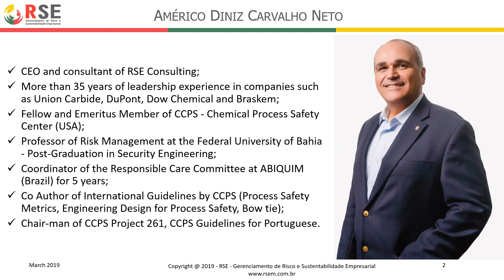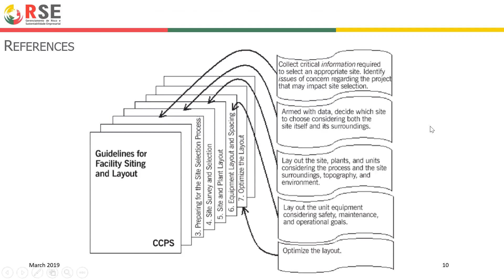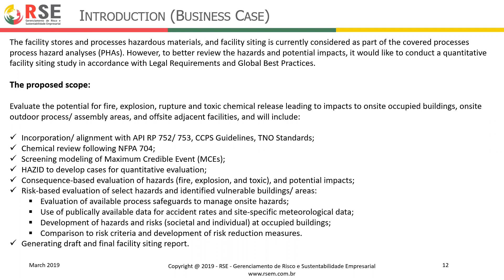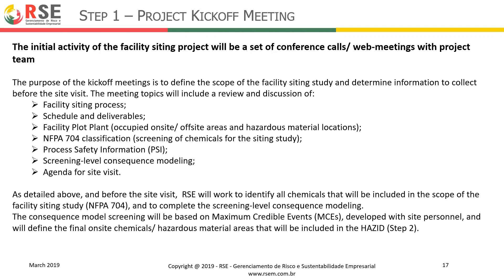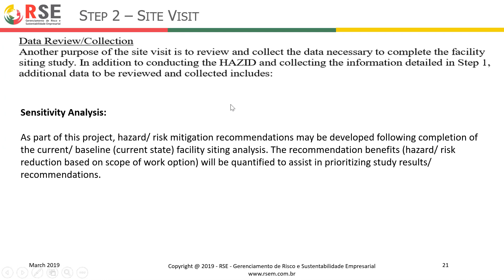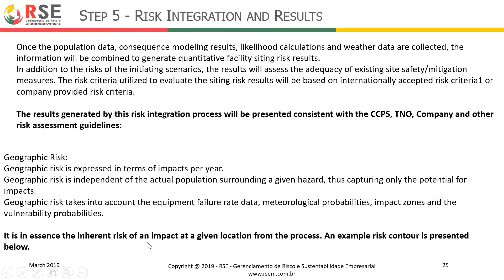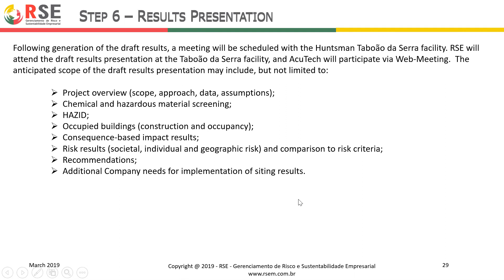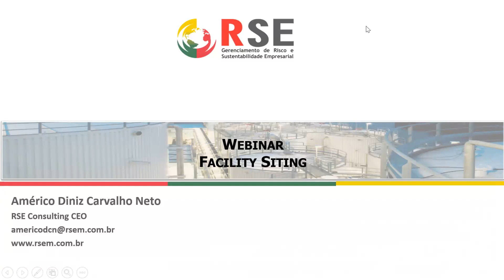Webinar Global Trends: Facility Siting